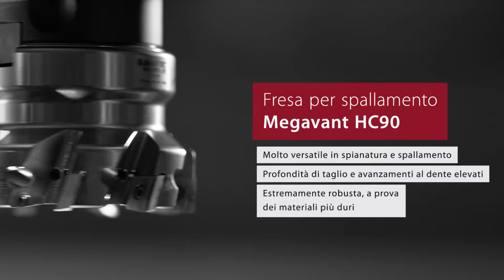Applicazione chiave High Precision – Fresa per spallamento Megavant HC90 (IT)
Utensile di dimostrazione: Fresa per spallamento Megavant HC90, estremamente robusta, a prova dei materiali più duri, molto versatile in spianatura e spallamento, profondità di taglio e avanzamenti al dente elevati, volumi di truciolo estremi e massima precisione